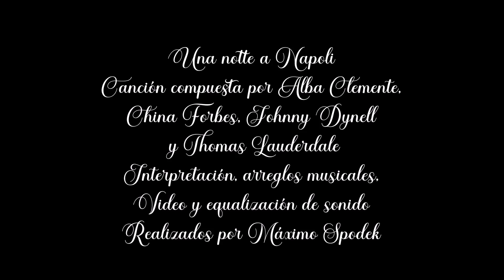Música Romántica de Italia, Una notte a Napoli, Grandes Melodías Instrumentales, Piano, Orquestal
Interpretación, arreglos musicales, video y equalización de sonido, realizados por Máximo Spodek
Canción compuesta por Alba Clemente, Johnny Dynell, China Forbes y Thomas Lauderdale